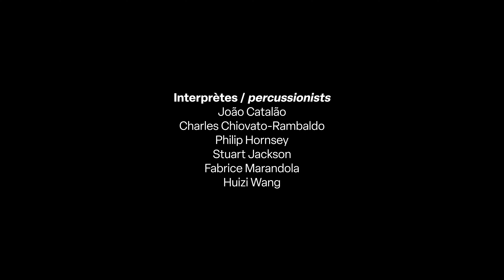Transformations - 3 / Shui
Pièce 3 du programme TRANSFORMATIONS : 水 – Shuî / Juri Seo (2017)

TRANSFORMATIONS est un spectacle présenté par le Vivier, dans le cadre de la Semaine du Neuf, le 18 mars 2024.

De la fluidité de l’eau à la mécanique implacable des machines, Sixtrum explore la transformation des sonorités au travers des dispositifs mécaniques et électroniques et des matières.

Transformations donne à entendre cinq œuvres où le matériau sonore est en constante variation, que ce soit par la manipulation des instruments au contact de l’eau, par l’expansion des sons acoustiques par des traitements électroniques, ou encore par l’augmentation continue d’un son original au moyen de répétitions en boucle. Trois œuvres inspirées de l’univers aquatique, où les sonorités sont en constante évolution, viennent contraster avec l’univers mécaniste et pulsé de deux pièces de Pierre Jodlowski qui seront présentées pour la première fois au Canada, Mécano 1 et Loops 24.

La Semaine du Neuf 2024 est présentée en collaboration avec le cluster montréalais des instituts culturels des pays membres de l’Union européenne (EUNIC) et du Conseils des arts et des lettres du Québec, du Conseil des arts de Montréal, du Conseil des arts du Canada et de la Ville de Montréal.

PROGRAMME COMPLET
Fishbones / Ondřej Adámek (2007)
Mécano 1 / Pierre Jodlowski (2004)
水 – Shuî / Juri Seo (2017)
24 Loops / Pierre Jodlowski (2007)
D’aure et de pluie
1. Célérité, Dominic Thibault, 2020
2. Jeux d’eau, Léa Boudreau, 2020
3. À grand fracas, Samuel Bobony, 2020

INTERPRÈTES
João Catalão
Charles Chiovato-Rambaldo
Philip Hornsey
Stuart Jackson
Fabrice Marandola
Huizi Wang